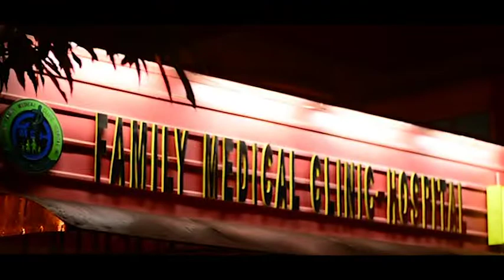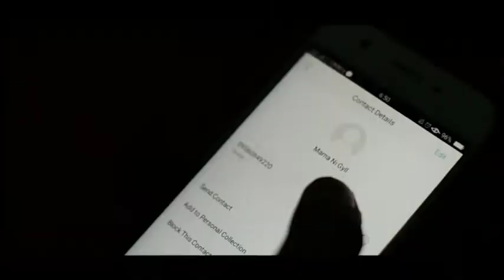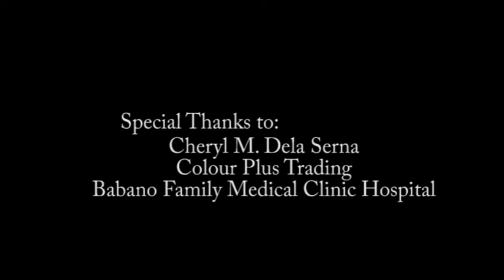12 Hours Film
When a friend accidentally gets shot,  It's a race against time between his four friends to save him.

A film entry for the Andres Soriano Colleges of Bislig Film Festival 2018.
Story by: Sir Adrian C. Nuñez
Cinematography and Edit by: Airielle Dela Serna